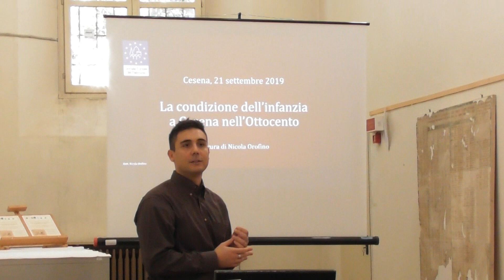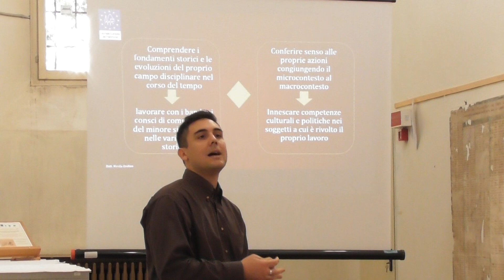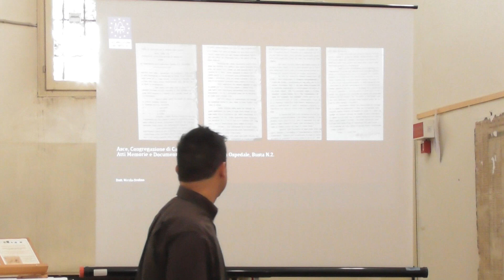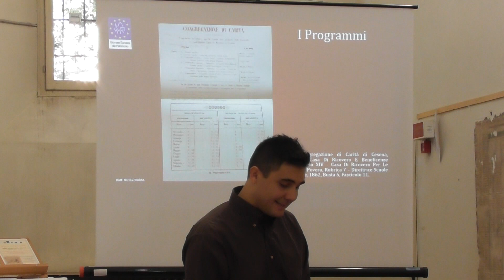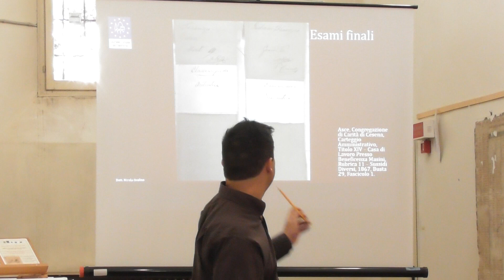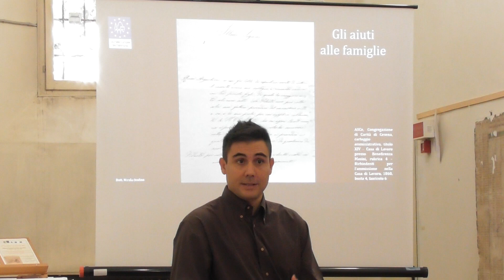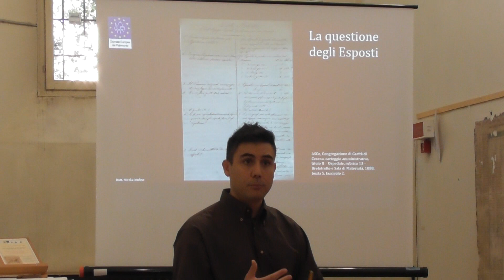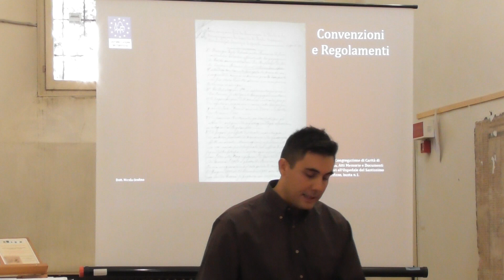“La condizione dei minori a Cesena tra Ottocento e Novecento” {2}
GEP 2019:  Giornate Europee del Patrimonio -  Archivio di Stato Cesena:  21/09/2019
Organizzazione:  Archivio di Stato sezione di Cesena (FC) – Ministero Beni e Attività Culturali.
Presentazione del lavoro di ricerca sui documenti della Congregazione di Carità e della Casa di Ricovero di Cesena.
Coordina l’incontro Mauro MAGGIORANI direttore dell’Archivio di Stato di Forlì-Cesena e introduce Mirella D’ASCENZO docente di Storia dell’Educazione presso l’Università di Bologna.   Presentazione del lavoro di ricerca a cura di Nicola OROFINO.